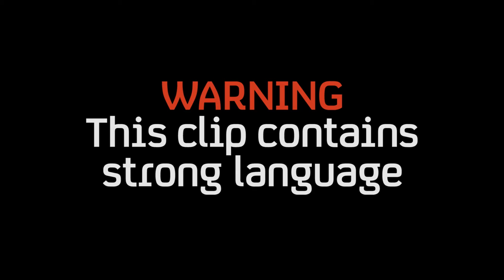Comedian With One Leg Starts "Some People Have Too Many Legs" Show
Comedian Jackie Hagan with amputated leg starts a comedy tour called "Some People Have Too Many Legs".

Produced by Mattr Media Production for Channel 4 Television

Director
Josh Hine

Producer
Josh Fineman

Production Manager
Dave Hudson

DOP
Nick Morris

Camera Assistant
Thomas Terminet

Sound Recordist
Liam Kelly

Editor
Josh Hine

Sound
Jim Friend

Afflecks Palace
3 Minute Theatre
Oldham Library
Lee Baxter Photography